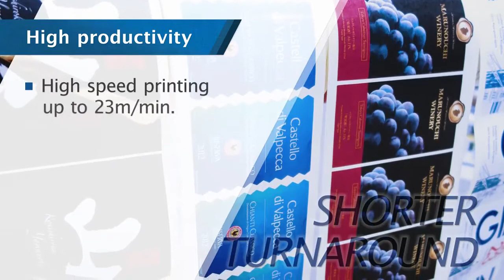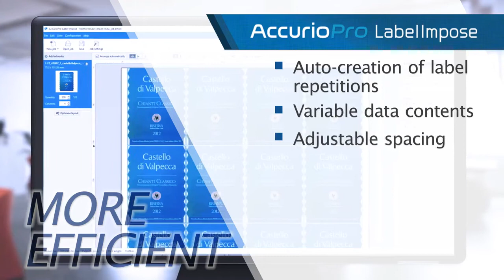AccurioLabel 230 label printing system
A digital label printing system that offers enhanced productivity, job flexibility, operability and excellent image quality. The AccurioLabel 230 is perfect for commercial printers and label converters looking to expand and can work well for label converters with existing analogue label presses.